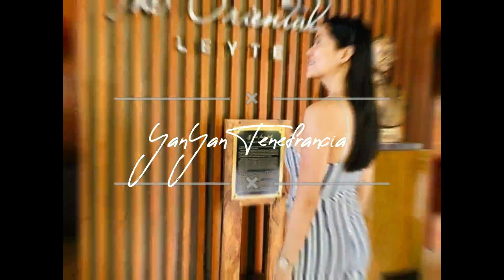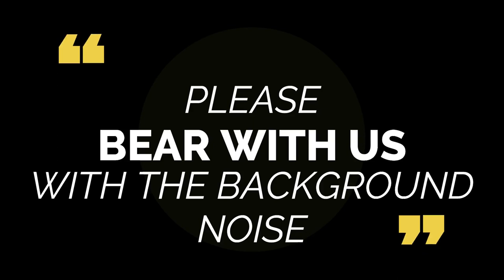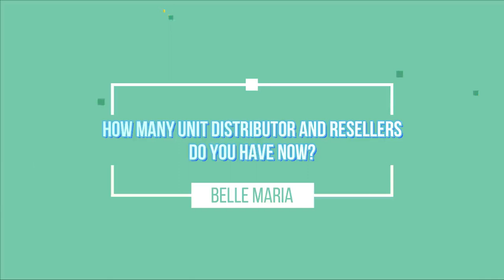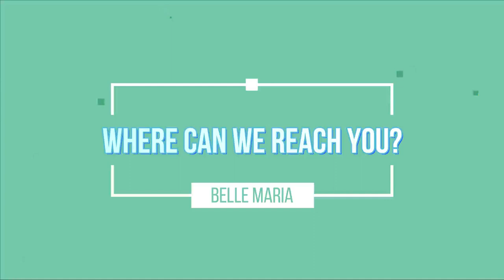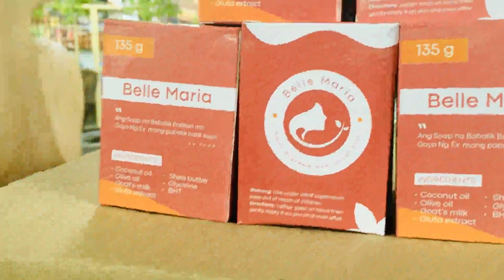"BELLE MARIA" Multi Distributor of Taguig | FEETMALU TV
Hello guys!! Welcome to our new YOUTUBE CHANNEL!!
*In this channel mag sshare po kame ng mga weekend vlog,
 foodtrip vlogs, travel vlogs, undboxing at marami pang iba..

MacLeod's description:
Genre: Soundtrack
Length: 1:34
Tempo: 94

Sort of a loafing comedic piece for all of your amusing scenes with dialog that does not need to move the story. Also reasonable for scenes with no dialog.
ISRC: US-UAN-11-00646
Humorous, Mysterious 2009
*Credits

MacLeod's description:
Genre: Soundtrack
Length: 2:17

An oboe and a snare drum dance a tantalizing number with the whimsical plucks of a string quartet. The staccato nature of the music suggests walking on tiptoes, while the nasal notes of the oboe flits about almost imperceptibly. In the final minute, the string quartet plays a simple rhythm, before the oboe and snare drum crescendo to the finale. 034

ISRC: US-UAN-11-00772
Bouncy, Dark, Humorous, Mysterious 2010
*Credits